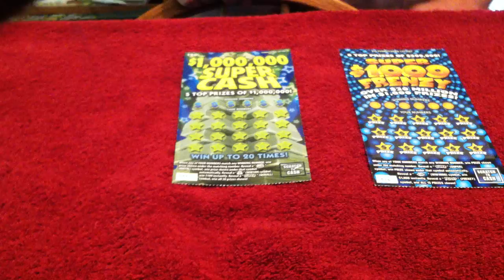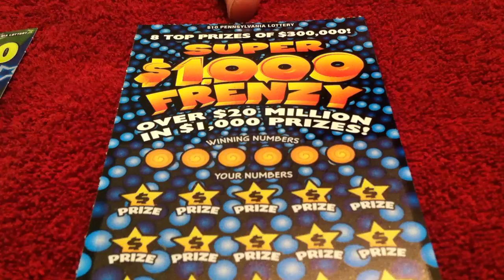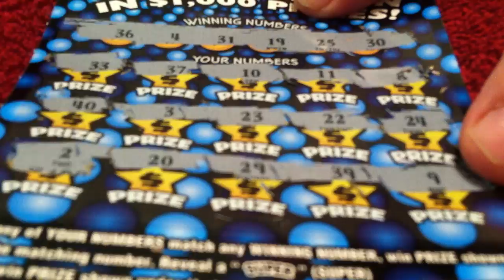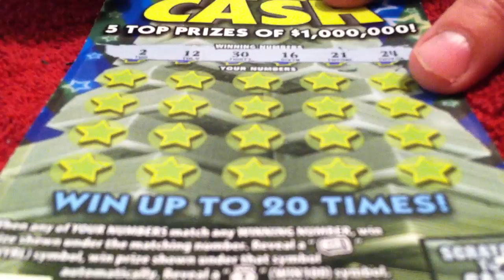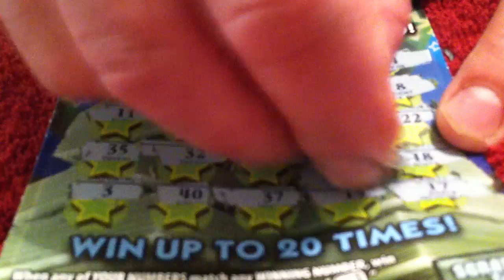Cat show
A live scratch plus a cat show for you cat lovers.